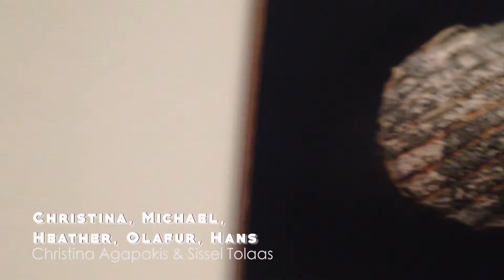The Long Lasting Intimacy of Strangers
University art exhibit through the eyes of Colburn Junus